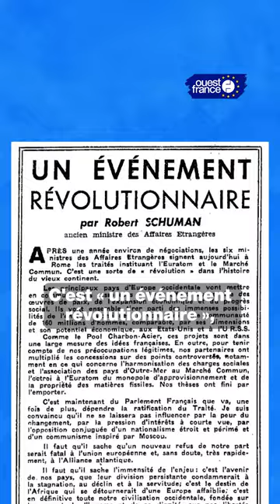Une minute pour comprendre les origines de l’UE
Avant les élections européennes, Ouest-France publie une vidéo par semaine pour comprendre l’Union européenne, son histoire, son fonctionnement et ses institutions.

Au programme de cet épisode, les origines de l’UE à nos jours.

Vidéo réalisée en partenariat avec le @ParlementeuropeenFrance